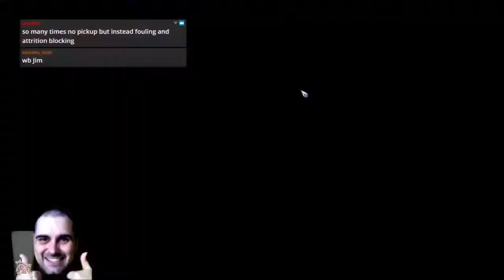Bloodbowl 2 - VGP IS BATMAN (Dark Elves) - Game 12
Jimmy Fantastic's Dark Elves vs. Bloody Norse